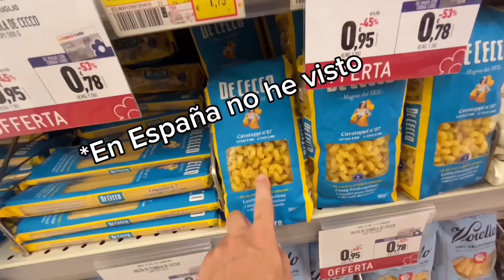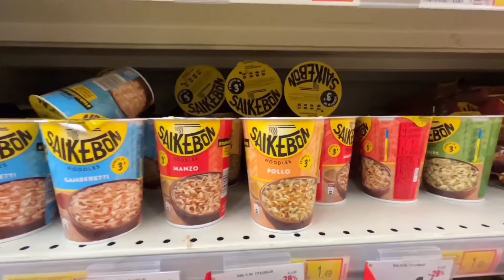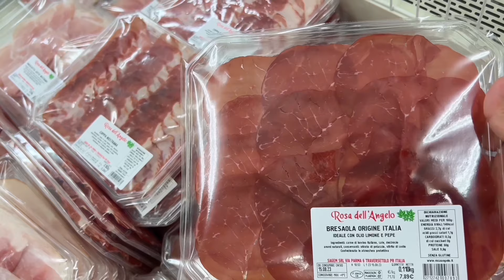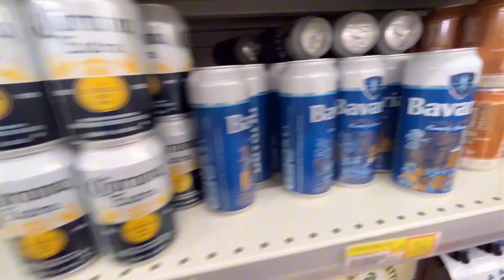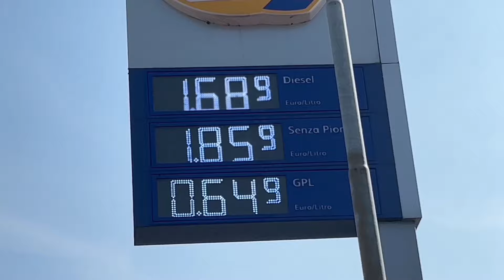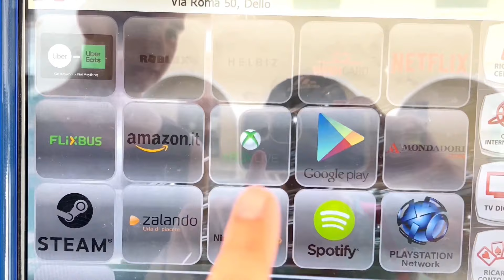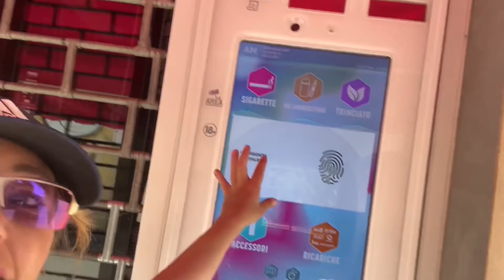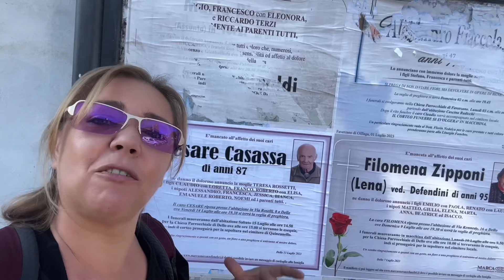4#Explorando la Alegría 🤩en Dello(Italia)🍕:Un viaje a la tranquilidad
Descubrimos un pueblecito al norte de Italia dónde la gente vive de otra manera despreocupada y tranquila, ¡Sorprenderá este pueblo como nos sorprendió a nosotros!